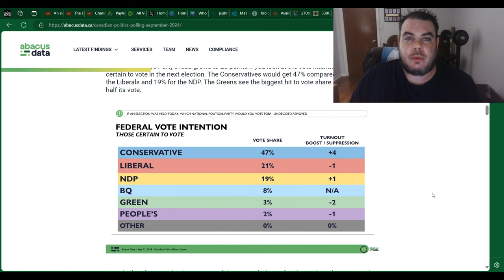Pierre Poilievre RESTORES MASSIVE Lead Over Justin Trudeau